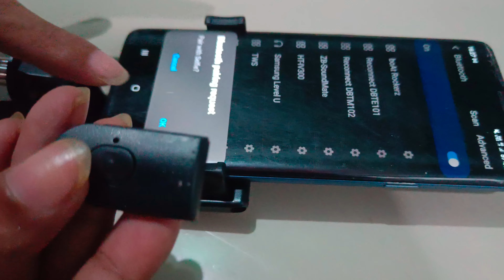Best Tripod For YouTube videos | cheapest tripod | Best tripod for shorts videos | tripod stand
Tripod stand for mobile at home
Cheapest tripod under 200
Cheap tripod